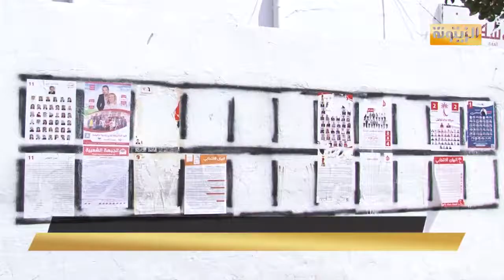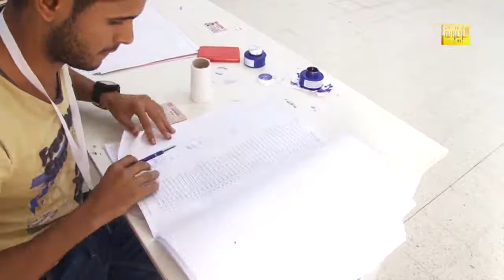صفاقس.. راشد الغنوشي يواكب حملة حزب حركة النهضة للإنتخابات البلدية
تصوير: حسام الزواري   مونتاج : ادم زكري تقرير : بسام بن ضو